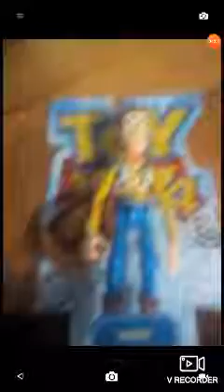Mostrando mi juguete nuevo :()!!!!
Chicos o chicas no se ve forky porque lo puse mal de lugar ,:v